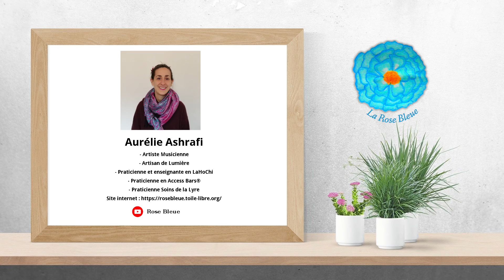Visualisation d'illumination avec le chakra porte des étoiles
Libérez les 12 chambres de votre chakra porte des étoiles et remplissez-vous des qualités des esprits divins contenus à l'intérieur.
Construisez et consolidez votre pont d'Antakarana vers votre monade et vers la source.

crédit photos : pixabay